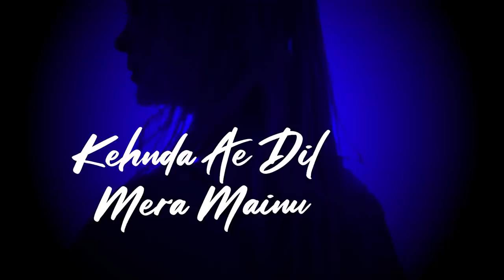DJ Chetas Rooh Vs Ta Malo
Like what you see? Download the Song for FREE
Video Edited By - Sagar Shirke